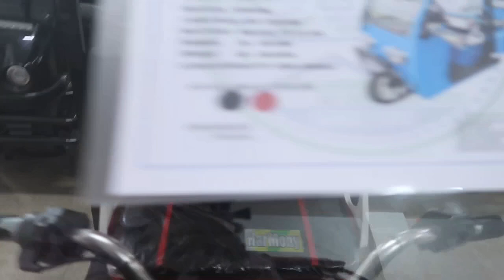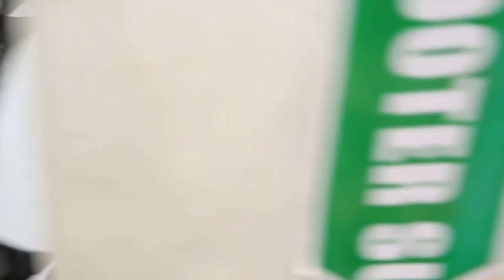Birit ng Birit sa etrike | hndi nagpapalit ng langis??? eto resulta!! (last part ng video)